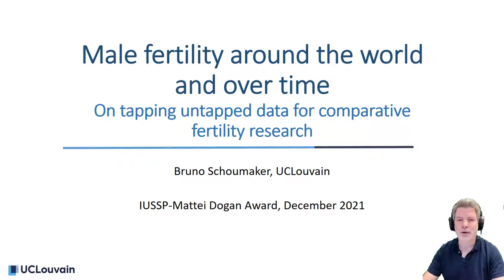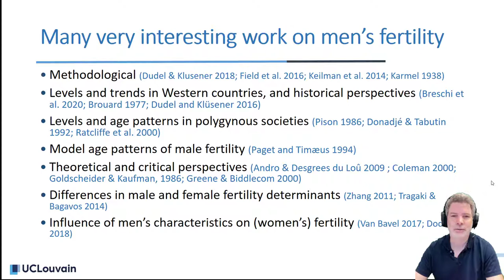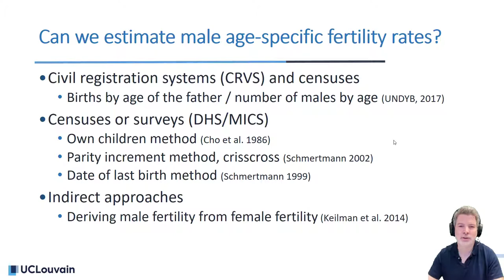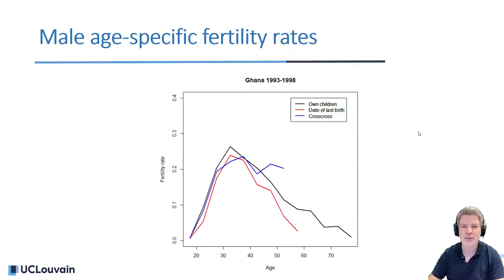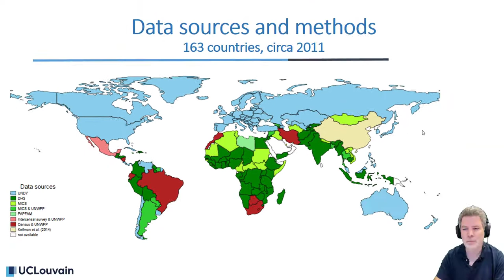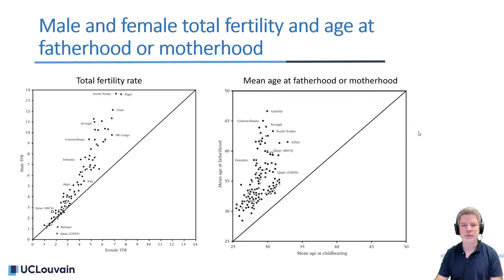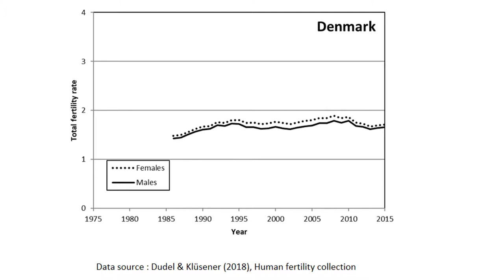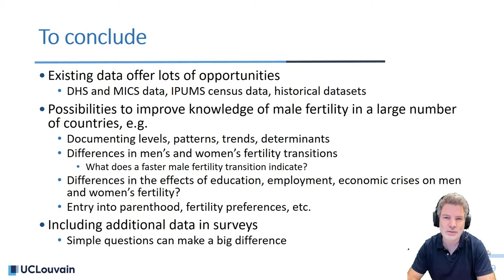2021 IUSSP-Mattei Dogan Foundation Award. Bruno Schoumaker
2021 IUSSP-Mattei Dogan Foundation Award for Comparative Research in Demography